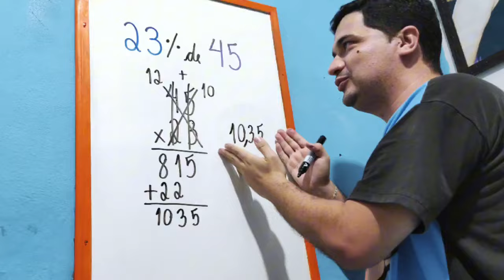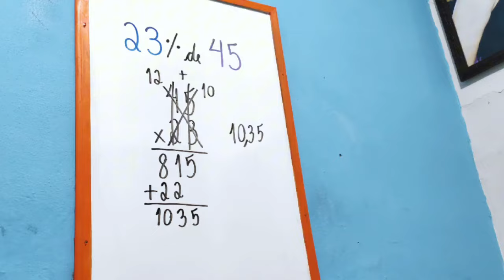Porcentagem com o Mr Bean da Matemática ♥️